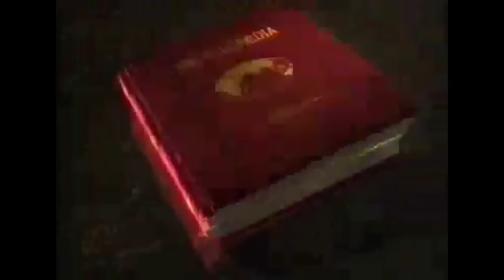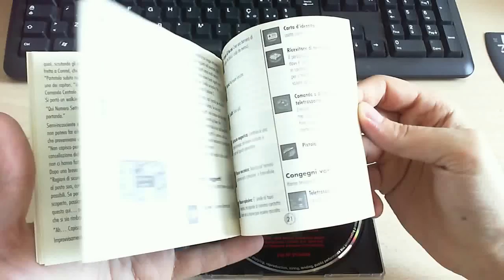DOCTOR GAME - 5 - Philips CD-i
Benvenuti alla quinta puntata di DOCTOR GAME!

Questa volta il nostro Dottore avrà a che fare con il PHILIPS CD-i, una delle più inutili console della storia, e con un altro sè stesso. MA DIVERSO!!

Buon divertimento e CONDIVIDETE!

Copyright notes:

Every image, mark, sound belong to the companies entitled.

Ogni immagine, marchio o suono appartengono agli aventi diritto.
Non sussiste nessuna violazione di copyright in questo video.